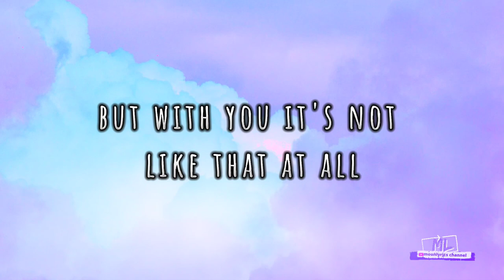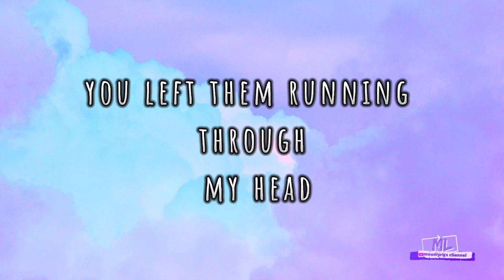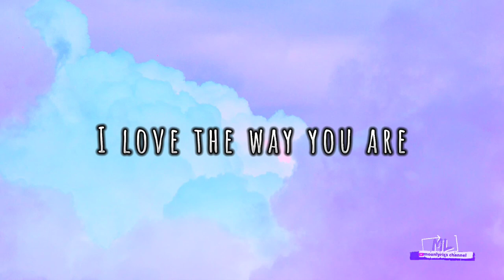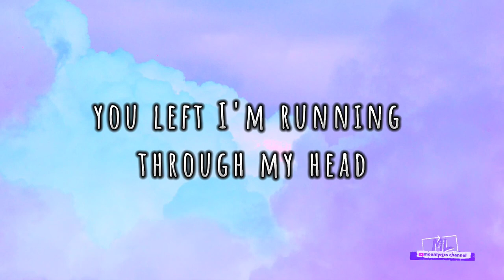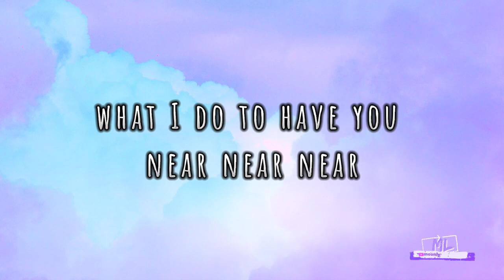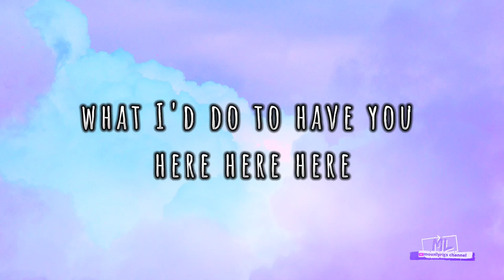Wish You Were Here - Avril Lavigne (Lyrics) Cover Michela Thea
🎤 Lyrics:

What I'd do to have you
Here, here, here

Jangan pernah ketinggalan update terbaru lagu kami !

Artwork Edit Design : 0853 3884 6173 (Rachmad)

      cover lyrics, lyrics, mounlyrics channel, mounlyrics,